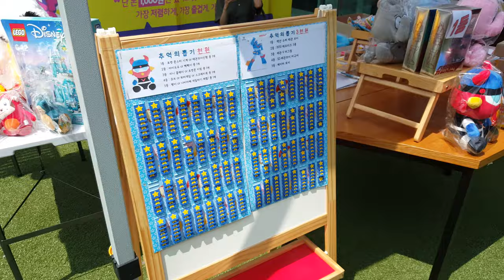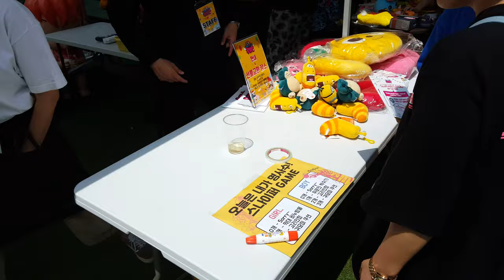튜닝타임즈 프라모델 강좌 2019.6.15 명동 재미랑 3호 우보상 키덜트 장난감 플리마켓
명동역에서 5분 거리에 위치하고 있는 남산동공영주자창 4층 재미랑3호에서 열린 키덜트 장난감 플리마켓 행사가 2주년이 되었다고 하시면서 끝나는 시각까지 성황을 이뤘는데요, 피규어에서부터 갸샤폰, 고전프라, 잡지책, 악세사리와 같은 다양하고 재미있는 물건들을 가지고 나와서 판매도 하고 반가운 사람들과 어울리면서 즐거운 시간을 가졌습니다^^ 프라모델 튜닝타임즈